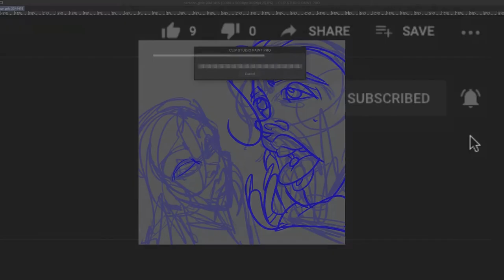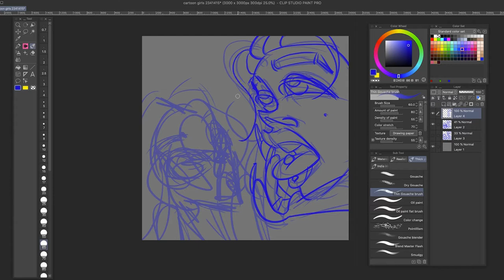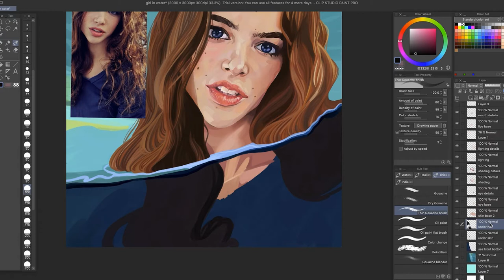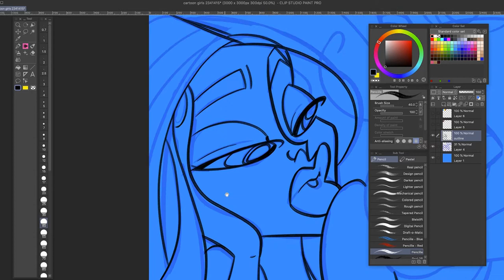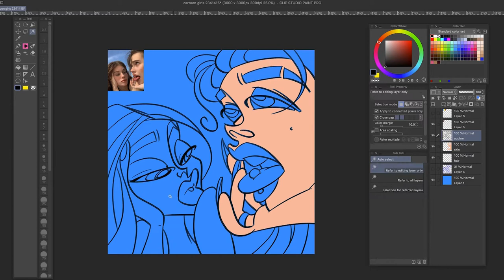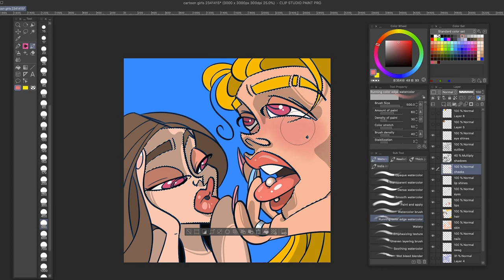Why you should sometimes make art you don't want to make.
In this video, I discuss the importance of sometimes creating artwork that isn't to your personal taste and how it can help you approach the art that is to your personal taste from a new angle.

Timestamps:
00:39 - What I learnt about myself
01:42 - Creating out of insecurity
03:03 - Knowing WHY something inspires you
04:54 - Don't regret making any art

Link to view the finished drawing:
Semi-realistic Portrait